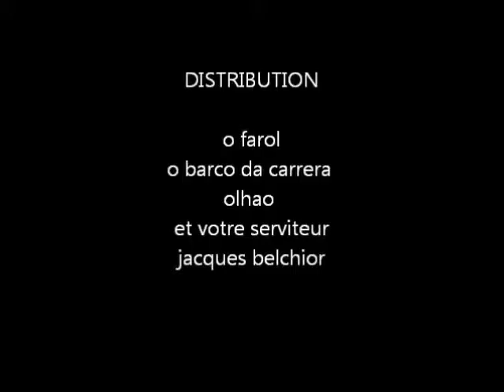olhao farol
une petite ballade au sud du Portugal entre Olhao et l ile du Farol  (Algarve)